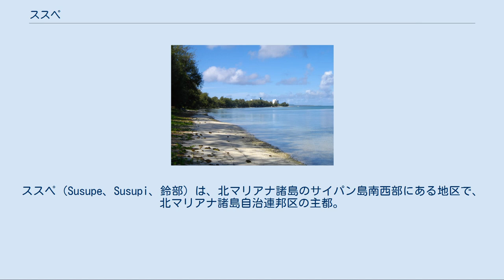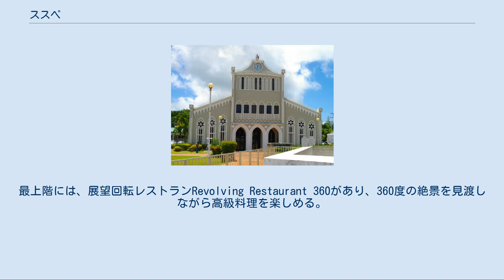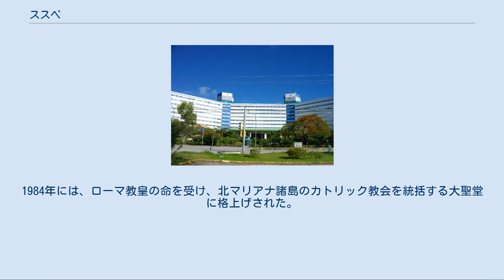ススペ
ススペ（Susupe、Susupi、鈴部）は、北マリアナ諸島のサイパン島南西部にある地区で、北マリアナ諸島自治連邦区の主都。
2010年現在、人口は2,083人。
 ススペは日本による委任統治の根拠地のひとつで、サトウキビやコーヒーなど農産物の集散地であるとともに、南洋群島有数の貿易港として発達した。
戦前は南興神社、カトリック聖堂、製糖工場などがあったが、その多くがサイパン戦で破壊された。
戦後、北マリアナ諸島の主都として現代的な街に整備された。
中心部には政府機関の建物集まるシビックセンターや公園、リゾートホテルなどがあり、食品加工や繊維などの工業も行われている。
 ススペ湖 サイパン唯一の淡水湖であるススペ湖がある。
ススペ湖周辺は、湧水が出ていて湿地帯になっており、17の小さな池が点在している。
自然が残されていることから、マリアナ諸島固有種の鳥も湖周辺に生息している。
 サイパン国際空港から北西に約3km。
サイパンを縦断するビーチ・ロードに接している。
公共交通機関はないが、観光客向けのシャトルバスがホテル間や繁華街のガラパンとを連絡している。
 カノアリゾートサイパン（サイパングランドホテル） サイパンワールドリゾート 一般的に北マリアナ諸島の主都とされており、司法府や一部の行政機関が置かれているが、政府本庁や知事官邸、議会などの主都機能のほとんどは、実質的な主都とみなされているキャピトル・ヒルにある。
 これらのホテルでは、日本からの観光客が多いため、日本人のゲストリレーションキャストが常駐している。
 1980年に日本の清水建設によって建設されたオフィスビル。
政府関係のオフィスとしても使用され、入国管理局等が入る。
最上階には、展望回転レストランRevolving Restaurant 360があり、360度の絶景を見渡しながら高級料理を楽しめる。
 サイパンで最大規模のショッピングセンター。
観光客の利用も多く、土産物なども並んでいる。
 毎週土曜日の朝にワールドリゾートホテル横の広場で開催されている朝市。
穫れたての野菜や果物、BBQ、地元の菓子などが並んでいる。
 マウント・カーメル大聖堂 マウント・カーメル大聖堂は、サイパン最大のカトリック教会であり、スペイン統治時代に建立された。
太平洋戦争後、無残に破壊された国家再建の願いを込め、1949年に再建された。
1984年には、ローマ教皇の命を受け、北マリアナ諸島のカトリック教会を統括する大聖堂に格上げされた。
 日本統治時代には、当地に砂糖キビの豊作を祈願する南興神社が鎮座していた。
現在、神社跡は墓地になっているが、カトリック信徒の墓石や十字架が並ぶなか、当時の灯籠や鳥居が残されている。
 キリリ・ビーチ